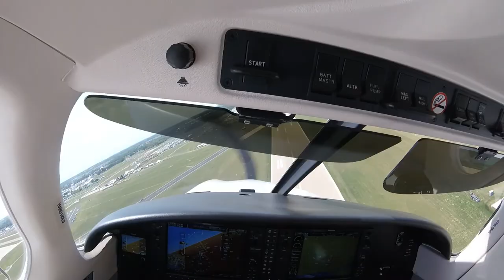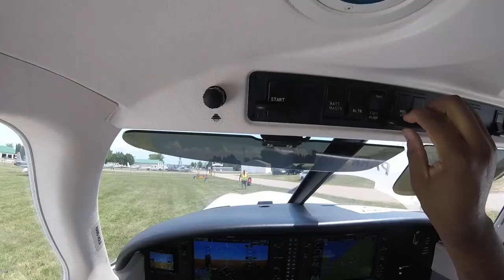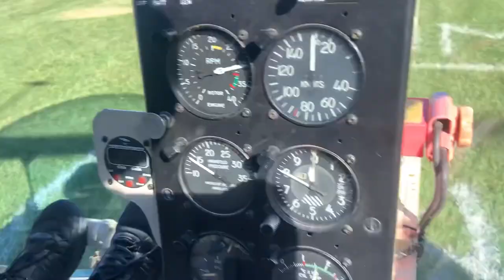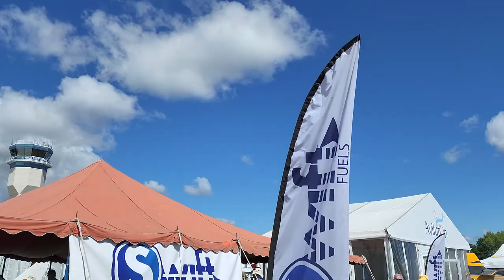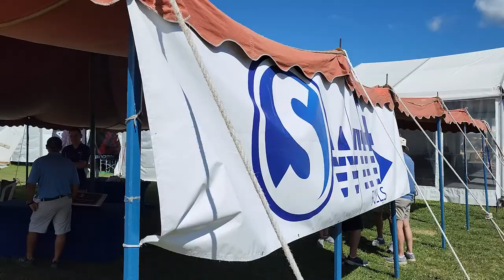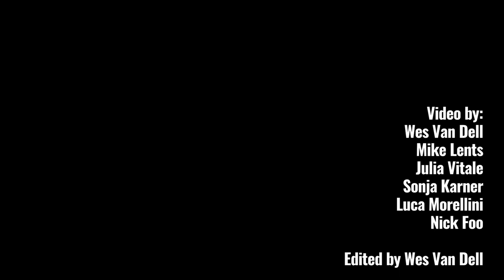UND Aerospace at OSH22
Checkout our recap of the amazing time we had this year at EAA AirVenture!

As always you can find us at booth #65